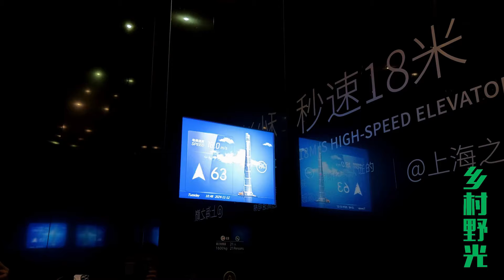农村小伙去上海，登上中国第一高楼，被眼前的一幕震撼到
【請注意，本頻道的內容專注於害蟲防治，並沒有對動物的不當對待。】
✦這裡是鄉村野光✦
生活，是晨起暮落。
日子，是柴米油鹽。
在奮鬥的年紀 ，要好好努力。